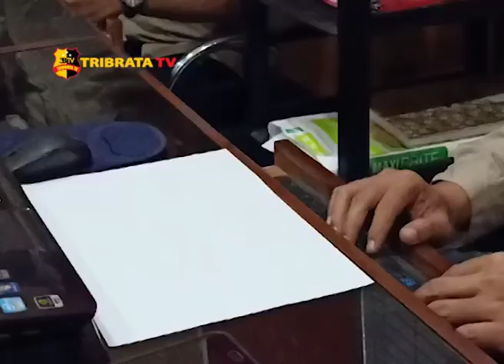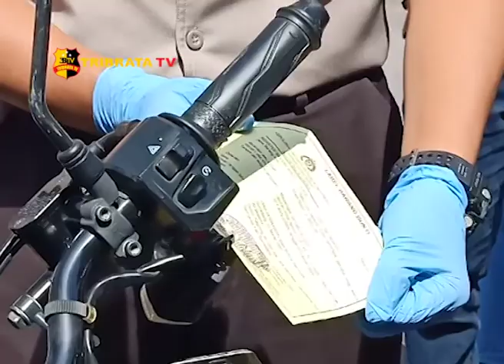KOMPLOTAN CURANMOR DIBEKUK SATRESKRIM POLRES